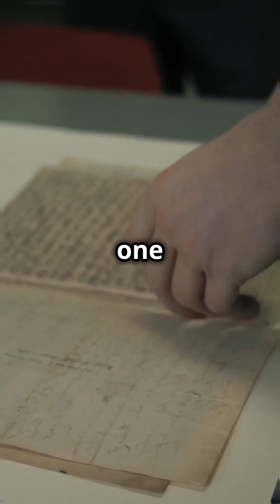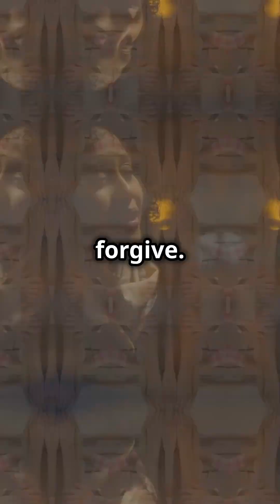Hot Conversation Topics for ESL for Beginners / Family / Man Finds out that His Sister is His Mother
True Stories@ChampionEnglishESL
ESL Stories with Questions and Answers at the End of the Video
Man Find out that His Sister is His Mother
English Easy Practice for Listening and Vocabulary